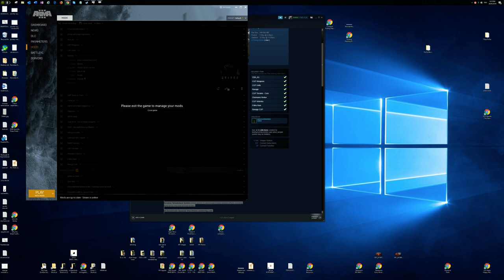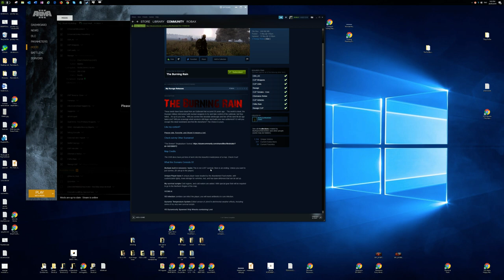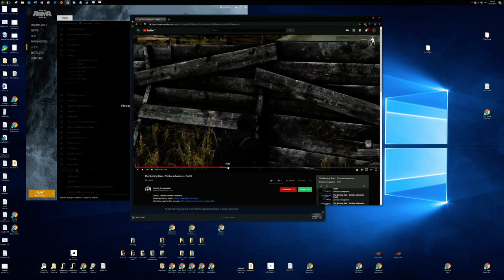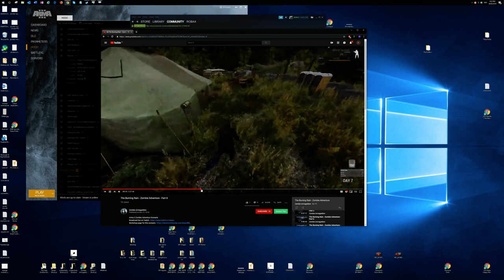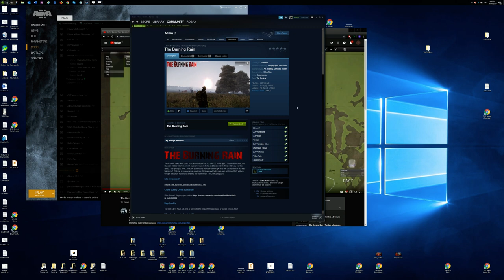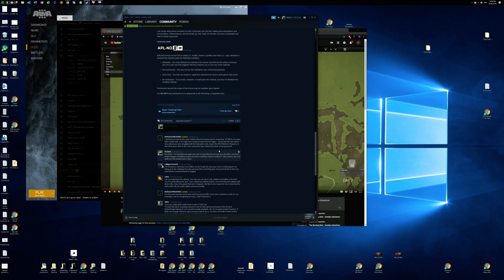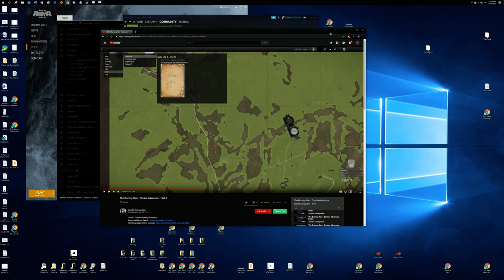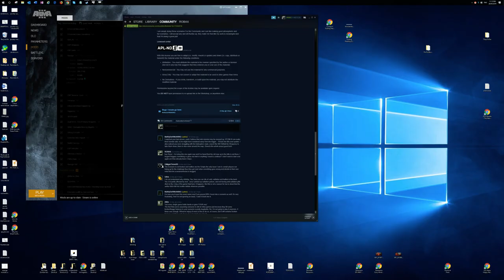The Burning Rain 2019 - Zombie Adventure - Part 05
Arma 3 Zombie Adventure Scenario
This content is unedited and will contain unrelated chitchat.